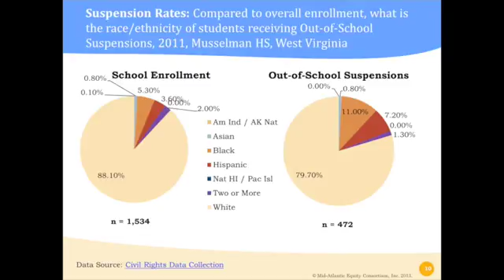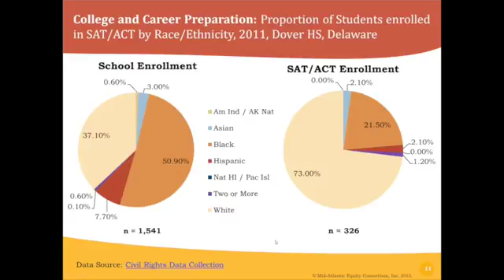Equity, Inclusion and Opportunity Delving into Success Gaps to Improve Achievement for All Students